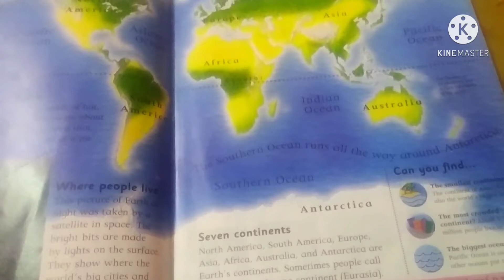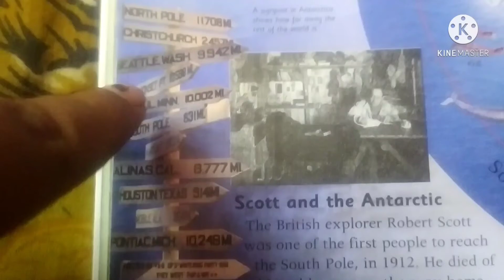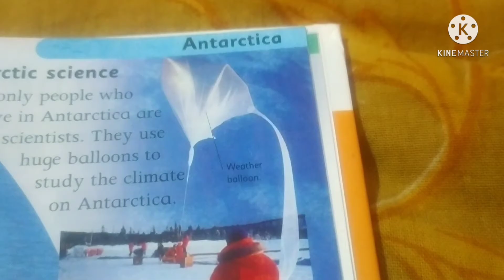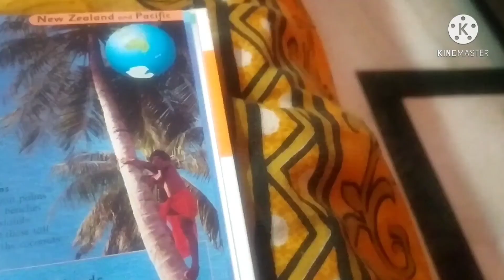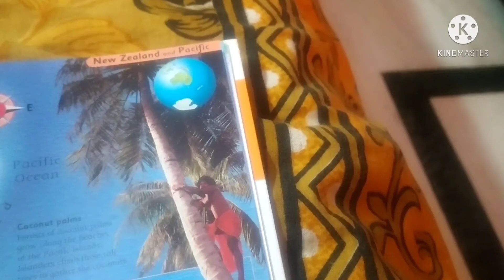Exploring Antarctica for 8th STD